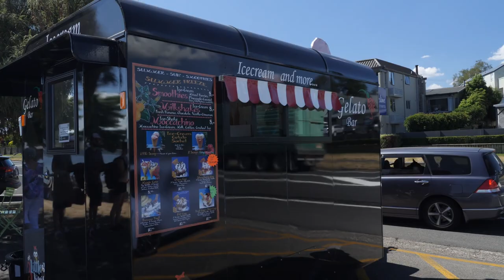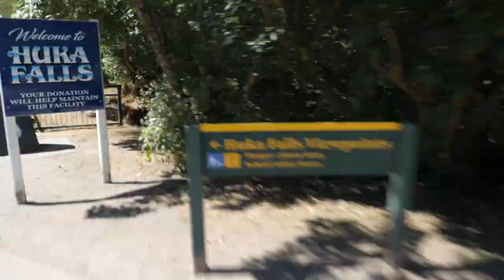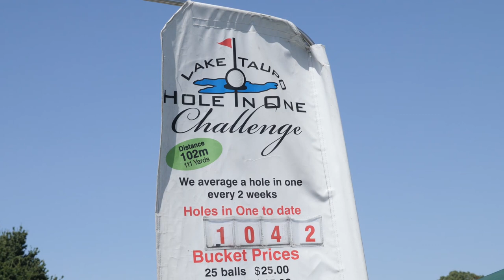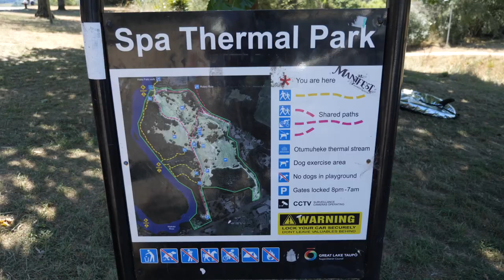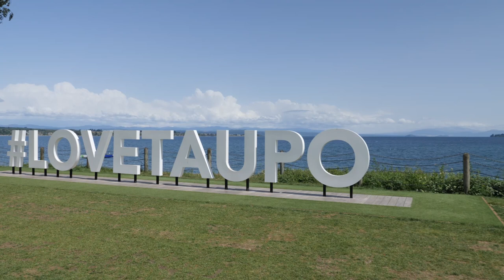MUST DO IN TAUPO || Huka Falls, Craters of the Moon, Free Hot Springs & Worlds Coolest Mc Donalds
From beautiful beaches to free hot springs, Taupo has so much to offer and you could easily spend a few days here doing all the activities and checking out the area.

🎵Music🎵